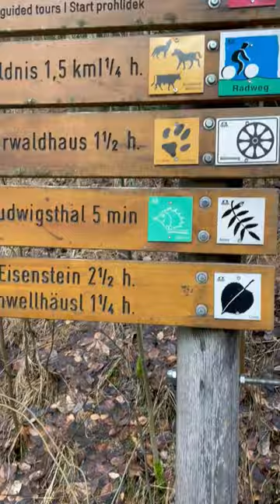Mit der Waldbahn 🚞 ins Haus zur Wildnis 🌳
Unser Tipp 💡 zum Start in die Osterferien 🐰: Mit der Waldbahn 🚞 ins Haus zur Wildnis 🌳. Wir haben es von Grafenau aus ausprobiert und waren nach einer nicht einmal einstündigen Fahrt 🛤️ durch die schöne Nationalparkregion 🏞️ an unserem Ziel. 👍 Alle Infos zu Verbindungen und Fahrzeiten bekommt ihr auf der Homepage der Länderbahn.